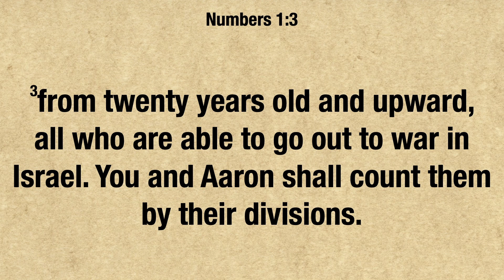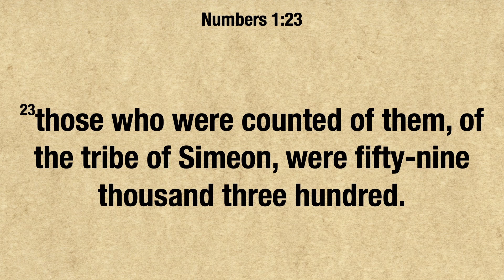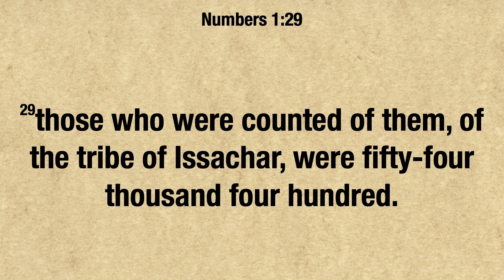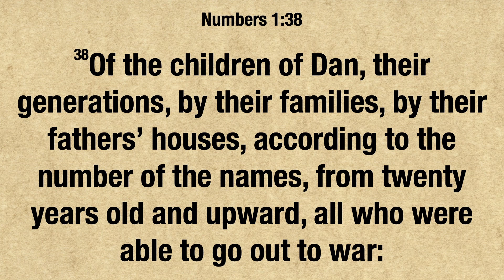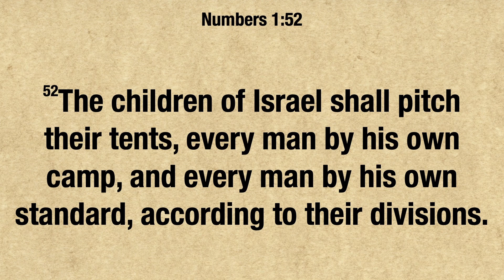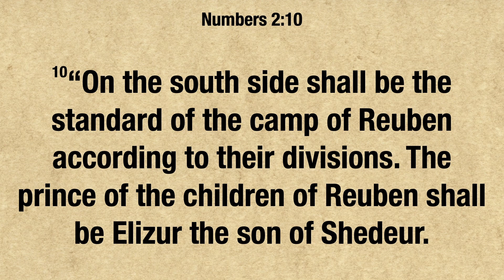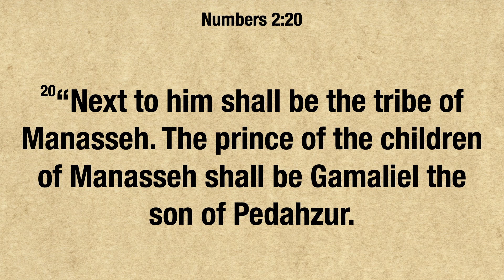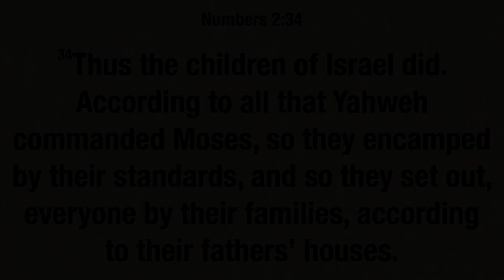February 23: Numbers 1-2